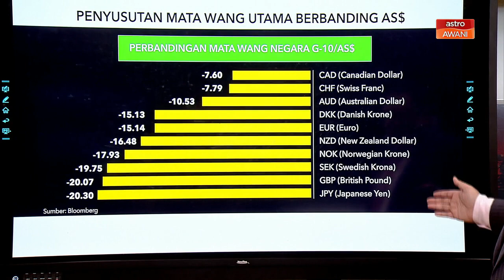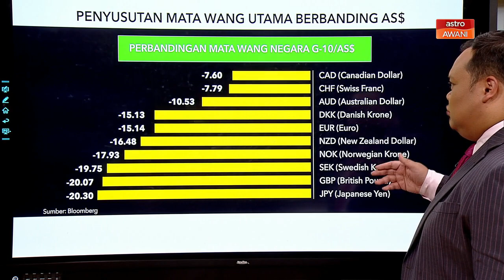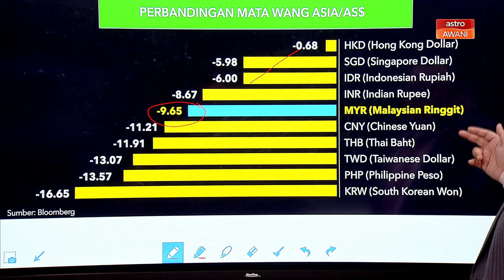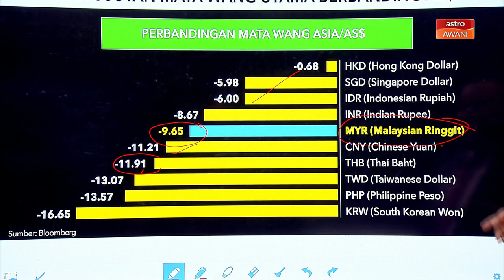Ekonomi | Pengukuhan dolar AS, mata wang dunia terancam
Pakar Ekonomi MIDF Research Muhammad Zafri Zulkeffeli menjelaskan, kekuatan Dolar Amerika semakin mengukuh disebabkan oleh dasar moneteri yang menaikkan lagi kadar pinjaman sebanyak 3.25 peratus dan dijangka naik kepada 4 peratus. Malah, pada Disember depan dijangka naik lagi kepada 4.5 peratus. Jelasnya, kadar pinjamaan di Amerika Syarikat itu mengukuhkan kekuatan dolar, namun melemahkan mata wang asing.